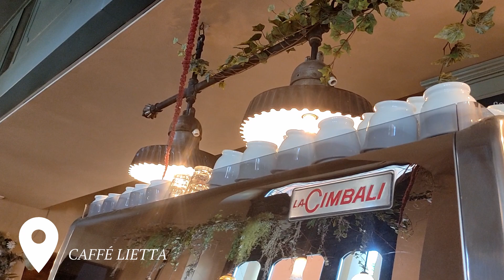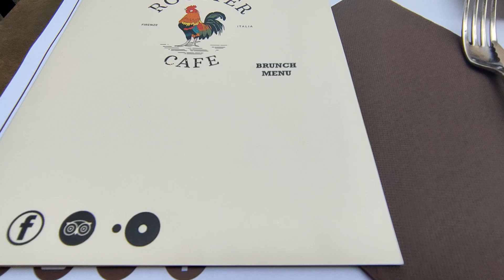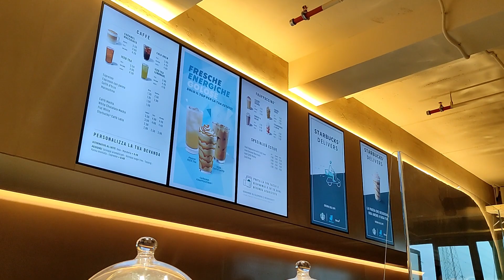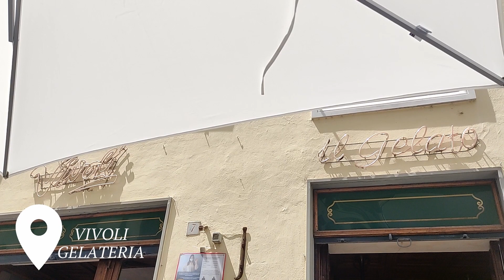May Vlog| life in ITALY | cafes & picnic | Florence reopening | meeting friends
Hi BLAAAAG!
I know I'm late with my May vlog, but the reason is that I've been very busy with the gelateria (and kdrama) hihi But here is it!